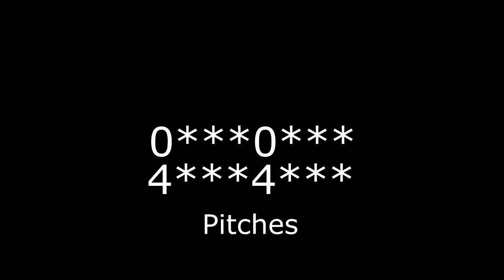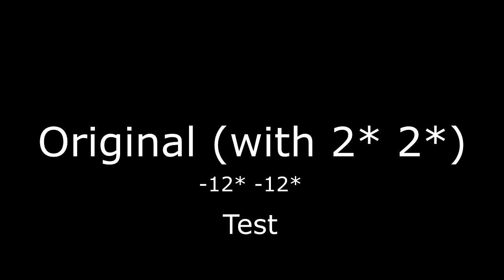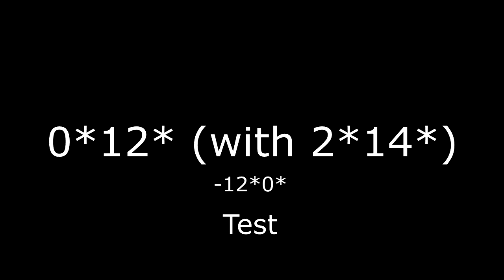(V2) Sparta Remix Pitch Test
Telegram (For Russian, Ukraine or Kazakhstan)

Computer Feature
GPU - Intel UHD Graphics 630 (I dont have a videocard :()